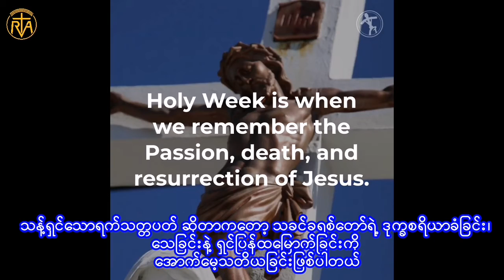ပြာခံပွဲနေ့အတွက်အသင့်ဖြစ်ပြီလား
ပြာခံပွဲနေ့ဟာ ၀ါတွင်းကာလစတင်တဲ့နေ့ဖြစ်ပါတယ်။

၀ါတွင်းကာလဆိုတာ သန့်ရှင်းသောရက်သတ္တပတ် အခါကြီးရက်ကြီး အတွက် ရက် ၄၀  ပြင်ဆင်ခြင်းဖြစ်တယ်

သန့်ရှင်းသောရက်သတ္တပတ်ဆိုတာကတော့ သခင်ခရစ်တော်ရဲ့ ဒုက္ခစရိယာခံခြင်း သေခြင်းနဲ့ ရှင်ပြန်ထမြောက်ခြင်းကို အောက်​မေ့သတိယခြင်းဖြစ်ပါတယ်

ပြာခံပွဲနေ့မှာ ခရစ္ဆတူးအမှတ်အသားပုံသဏ္ဍာန်နဲ့ ပြာခံယူကြတယ်

ပြာကတော့ ပြီးခဲ့နှစ်က ကောင်းကြီးပေးထားတဲ့ မေတ္တာပန်းတွေကို မီးရှို့ထားတာပါ

ဒီပြာဟာ ခရစ်ယာန်တို့ရဲ့ မွေးဖွားခြင်းနဲ့ သေခြင်းကို သတိပေးခြင်းဖြစ်ပါတယ်

သင်သည်မြေမှုန့်မှလာ၍ မြေမှုန့်သို့ပြန်သွားရမည်။ (ကမ္ဘာဦးကျမ်း ၃:၁၉)

ဘုန်းတော်ကြီးက ဖြစ်စေ ဓမ္မတာ၀န်ခံကဖြစ်စေ ပြာတို့ပေးတဲ့အခါ နောင်တရ၍ ဧဝံဂေလိ တရားတော်ကိုယုံကြည်ပါလော့

ကက်သလစ်များပဲ မဟုတ်ပါဘူး မည်သူမဆိုပြာခံယူနိုင်ပါတယ်

ပြာခံပွဲနေ့ ဗုဒ္ဓဟူးနေ့မှာ မစ္ဆားတက်ရမယ်ဆိုတဲ့ ၀တ္တရားမရှိပေမဲ့လည်း

၀ါကြီး၀င်တဲ့ ဒီပြာခံပွဲနေ့ဟာ အစာရှောင် ၀ါရှောင်ခြင်း၊ ခြိုးခြံကျင့်ကြံခြင်းတွေကိုတော့ မဖြစ်မနေ ပြုကြရပါမယ်